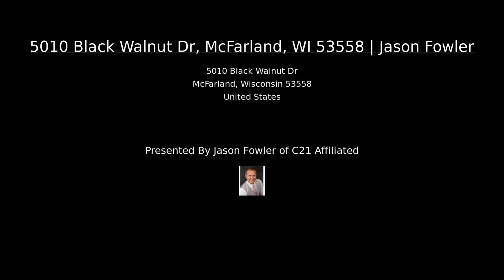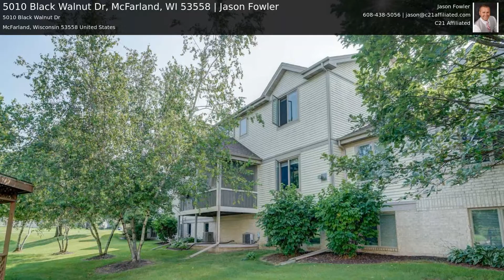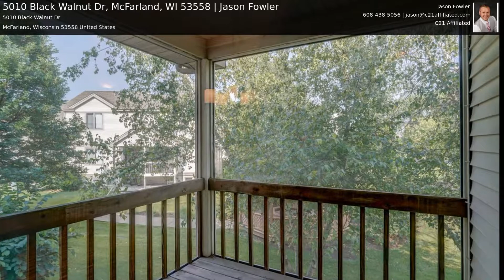5010 Black Walnut Dr, McFarland, WI 53558 | Jason Fowler